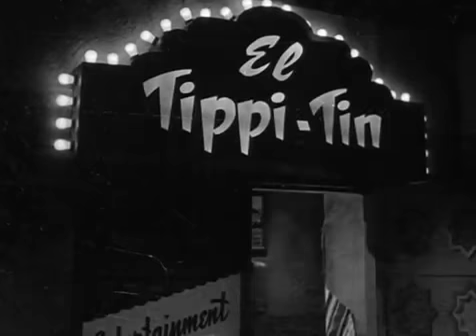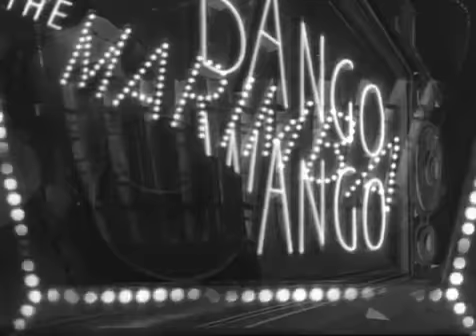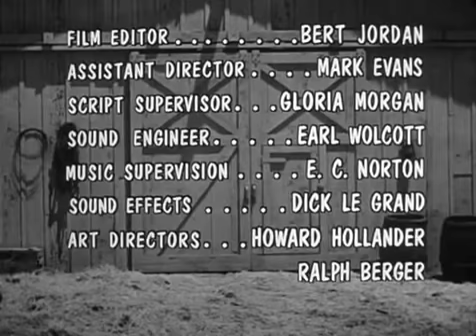The Real Mccoys - S04E03 Pepino McCoy